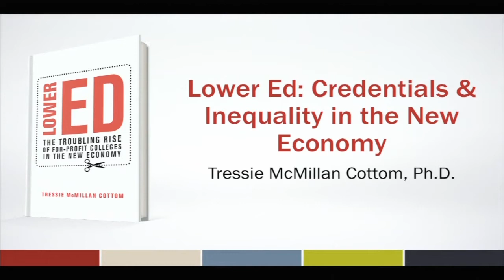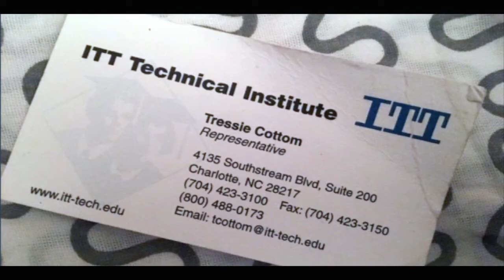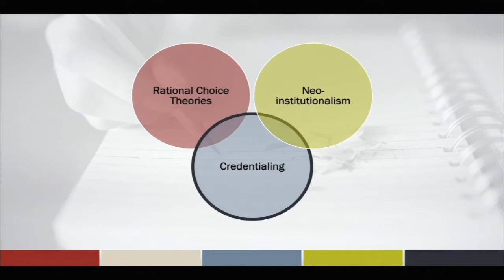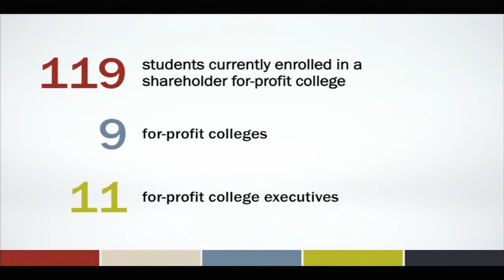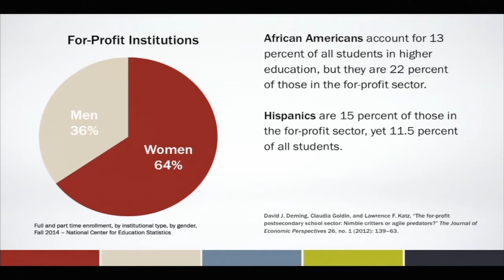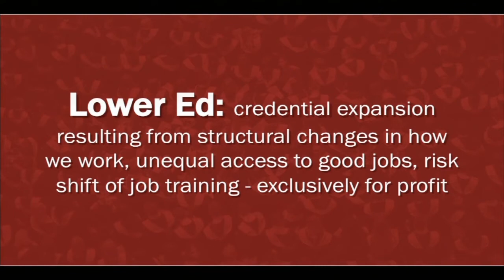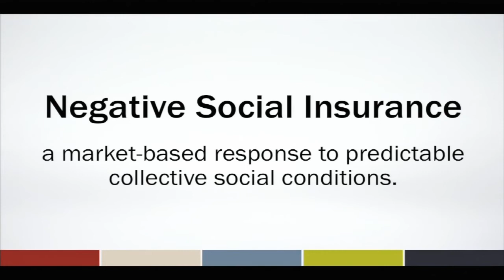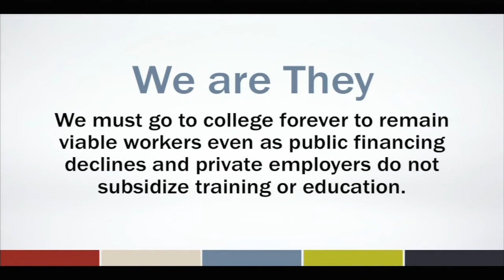Tressie McMillan Cottom on the Troubling Rise of For-Profit Colleges in the New Economy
More than two million students are enrolled in for-profit colleges, from the small family-run operations to the behemoths brandished on billboards, subway ads, and late-night commercials. These schools have been around just as long as their bucolic not-for-profit counterparts, yet shockingly little is known about why they have expanded so rapidly in recent years—during the so-called Wall Street era of for-profit colleges.

In Lower Ed Tressie McMillan Cottom—a bold and rising public scholar, herself once a recruiter at two for-profit colleges—expertly parses the fraught dynamics of this big-money industry to show precisely how it is part and parcel of the growing inequality plaguing the country today. McMillan Cottom discloses the shrewd recruitment and marketing strategies that these schools deploy and explains how, despite the well-documented predatory practices of some and the campus closings of others, ending for-profit colleges won’t end the vulnerabilities that made them the fastest growing sector of higher education at the turn of the twenty-first century. And she doesn’t stop there.

With sharp insight and deliberate acumen, McMillan Cottom delivers a comprehensive view of postsecondary for-profit education by illuminating the experiences of the everyday people behind the shareholder earnings, congressional battles, and student debt disasters. The relatable human stories in Lower Ed—from mothers struggling to pay for beauty school to working class guys seeking “good jobs” to accomplished professionals pursuing doctoral degrees—illustrate that the growth of for-profit colleges is inextricably linked to larger questions of race, gender, work, and the promise of opportunity in America.

Drawing on more than one hundred interviews with students, employees, executives, and activists, Lower Ed tells the story of the benefits, pitfalls, and real costs of a for-profit education. It is a story about broken social contracts; about education transforming from a public interest to a private gain; and about all Americans and the challenges we face in our divided, unequal society.

About Tressie
Tressie McMillan Cottom, PhD, is an assistant professor of sociology and a Faculty Associate at the Berkman Klein Center. She is co-editor of two volumes on technological change, inequality and institutions: "Digital Sociologies" (2016, UK Bristol Policy Press) and "For-Profit Universities: The Shifting Landscape of Marketized Higher Education" (2017, Palgrave MacMillan). Her book "Lower Ed: The Troubling Rise of For-Profit Colleges in the New Economy" (2017, The New Press) has received national and international acclaim. Professor Cottom serves on dozens of academic and philanthropic boards and publishes widely on issues of inequality, work, higher education and technology.